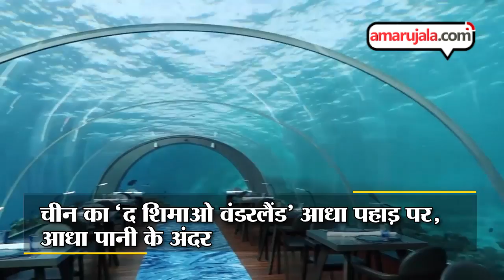Amazing Hotels Which Are Really Settled In The Depths Of Water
दुनियाभर में बहुत से ऐसे होटल हैं जिनकी खूबसूरती के बारे में जितना कहा जाए उतना कम है। लेकिन क्या आपने कभी ऐसे होटल के बारे में सुना है जो पानी के अंदर हो? आज हम आपको ऐसे ही होटल्स दिखाते हैं जो सचमुच पानी की गहराइयों में बसे हैं।